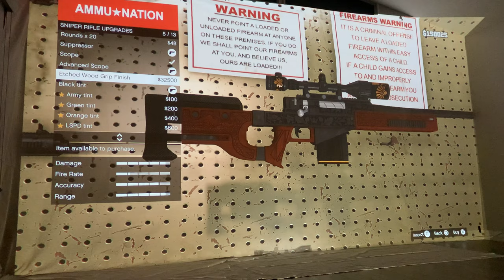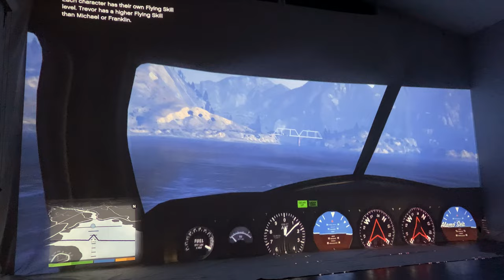Part 23 GTAV FPV with PS5 4k projector, one mission at a time the most immersive GTAV experience S.M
Grand Theft Auto V Story Mode project,  My goal is to have a video for each mission in the game, playing from start to finish.  Trevors Second Story Mission.